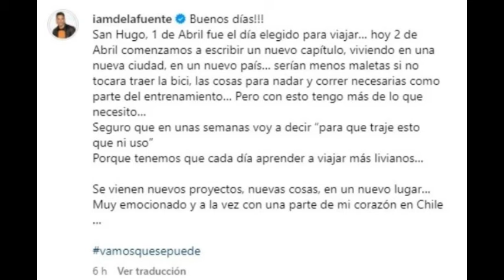🚨 FUERA DE CHILE 🚨 Cristián de la Fuente SE VA por la DENUNCIA inesperada y sorprende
La despedida de Daniel Fuenzalida a Sin Dios Ni Late

¡La revelación de Daniel Fuenzalida con sus calcetines! | Buenos días a todos

Are you ready: Esta semana nos acompaña Daniel Fuenzalida en el "Buenos Días a Todos"